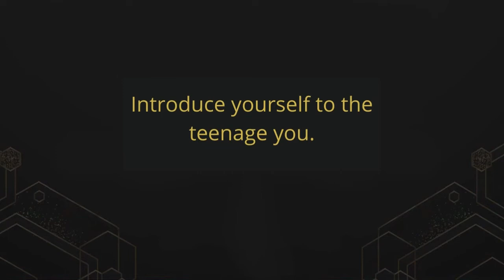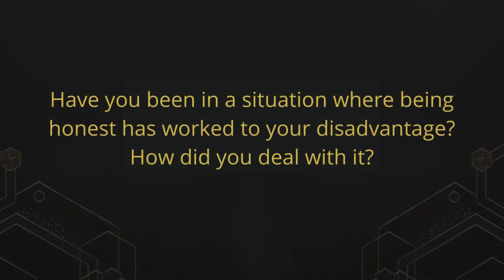Rajeev Gautam, President, Horiba, One on One with Thought Leaders of India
One on One by Thought Leaders of India is an up-close and candid Video interview with the titans of corporate India. A glimpse of their leadership journey!

Featuring Rajeev Gautam, President, Horiba in this edition of One on One.